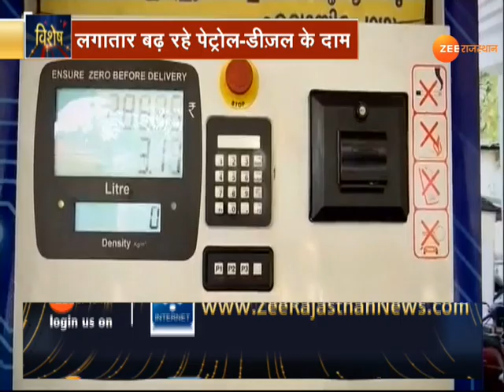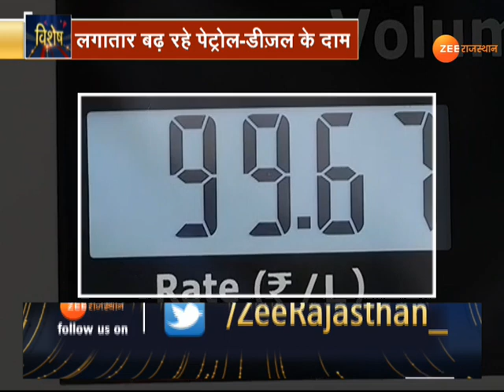राजस्थान में पेट्रोल की कीमत सेंचूरी पार, CM Gehlot ने Modi सरकार पर साधा निशाना। Petrol Price Hike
राजस्थान में पेट्रोल की कीमत सेंचूरी पार कर चुकी हैं. देश में सबसे ज्यादा वैट वाले राजस्थान में प्रतिदिन पेट्रोल-डीजल के दाम बढ़ रहे हैं. बढ़ते पेट्रोल और डीजल के दामों को लेकर सीएम गहलोत ने मोदी सरकार पर निशाना साधा.